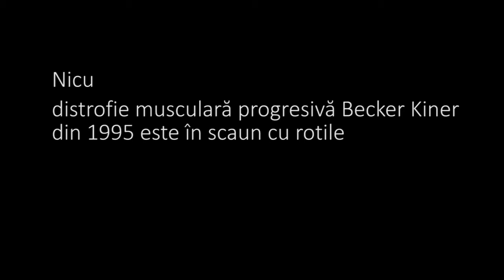ADRIANA SI NICU